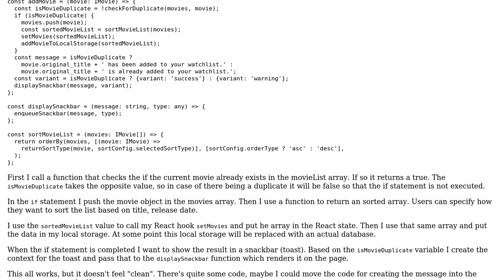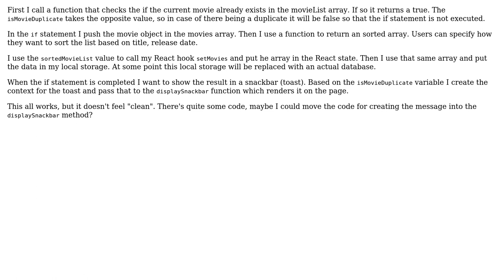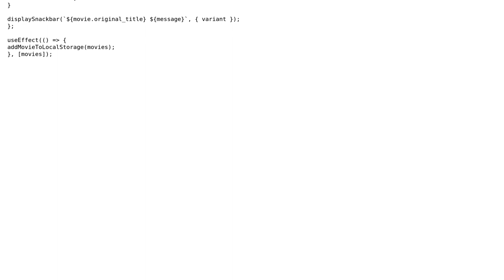Code Review: Display toast after action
With thanks & praise to God, and with thanks to the many people who have made this project possible! | Content (except music & images) licensed under CC BY-SA | Music | Images & others | With thanks to user Peter Boomsma user Drew Reese and the Stack Exchange Network Trademarks are property of their respective owners. You are responsible for your own actions.